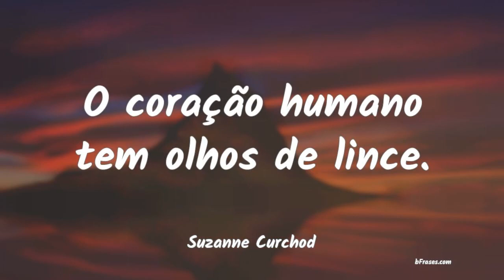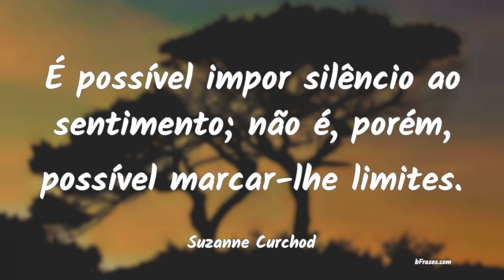Frases de Suzanne Curchod